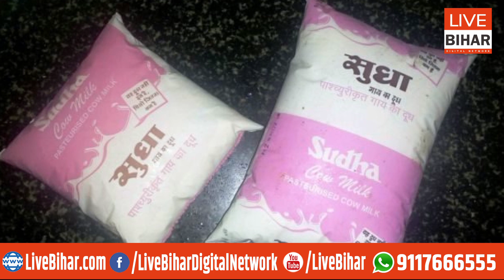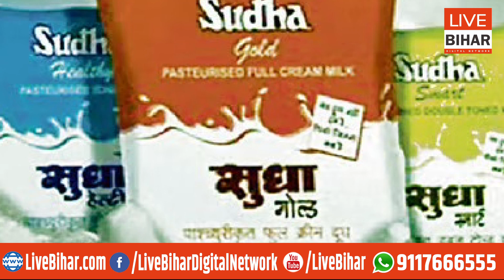BIHAR में आज से महंगे हो गए सुधा के दूध, रसगुल्ला समेत अन्य उत्पाद | LIVE BIHAR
BIHAR में आज से महंगे हो गए सुधा के दूध, रसगुल्ला समेत अन्य उत्पाद